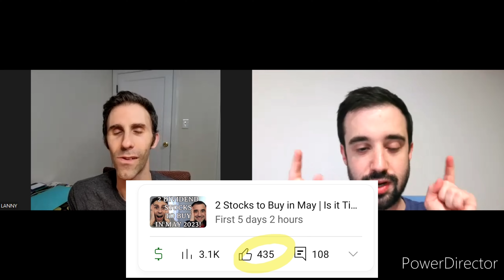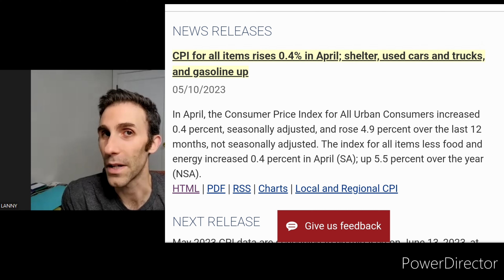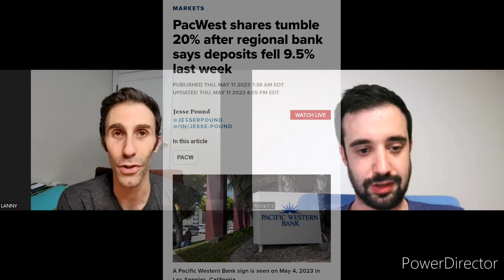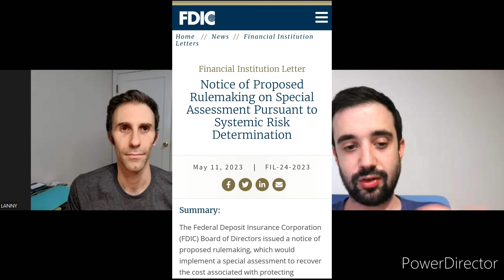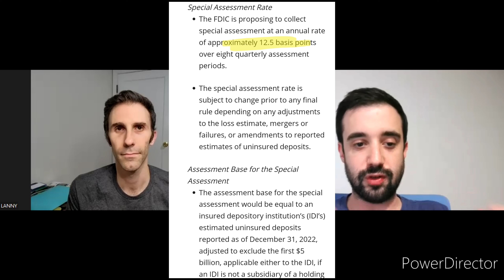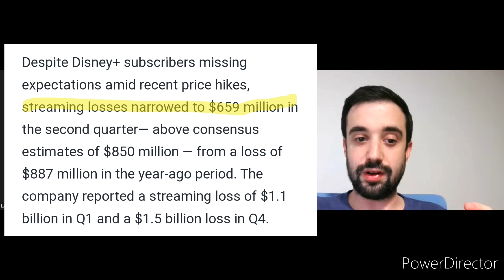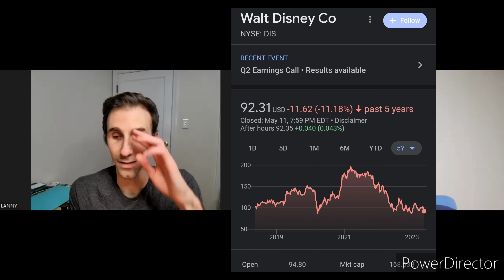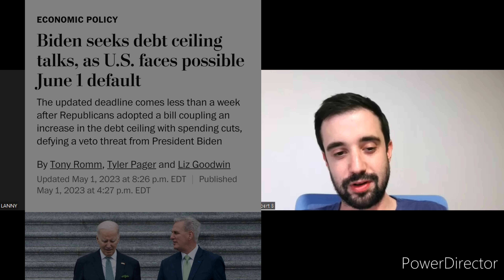Bank Failures Looming, Disney Stock Plummeting, Debt Ceiling Approaching - Stock Market Weekly Recap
lastly, we will We go over a ton of headliners on this Headline Saturday!  Hopefully what we cover will help you know what is going on and to help you make better financial decisions as you approach financial freedom - for dividend investors and all in the investing community.

Today's video recaps the big headline news from this past week of May 8, 2023.

So many items happened not just in the stock market, but in the macro-economic environment.  Events that impact investors, homeowners, consumers and even those that simply have banking relationships.

2023 has been one of the most volatile years we have seen in quite some time, just like 2022 and years in the past.

The headliners on today's video covers:

1.) Inflation data, unemployment and future interest rates.  Inflation appears to be cooling, but employment and labor is still strong.  Data still proves that the consumer and employment market is firing away, which is odd, because of the contradictory to the inflation data.

All expectations point to no future rate hike, and the fed to remain flat.  What do you think?

2.) Next up is PacWest (PACW).   That is the next hot bank on the chopping block that could fail over the next week or two.  The news and media outlets have no care about what they are doing to the financial institution industry.  You've got the big short sellers putting pressure on the stock and the media twisting all of the news every which way.

BUT - PacWest continues to demonstrate what they have done to solidify their liquidity and contingency funding plans.  This has resulted in a 3x coverage over uninsured deposits, after PacWest recently pledged over $5 billion of loans to secure an additional $3.9 billion in borrowing capacity.  Question is, will it be enough to stop another bank from failing?  Time will definitely tell.

3.) Due to the second headliner above and the actual bank failures that have happened among First Republic Bank, Silicon Valley, Signature and Silvergate, the FDIC has a few plans to replenish the fund.

One is to initiate a special FDIC assessment on the larger banks whom hold uninsured deposits, approximately a 12.5 basis point fee.  The FDIC has spent billions upon billions to takeover the banks that have failed and this will surely replenish that fund.  This is not yet final, but will surely come to a conclusion soon.  I agree with the special assessment.

4.) Then, Disney whiffed on actual results vs. expectations.  Disney stock went plummeting downwards and Bob Iger is under fire for once!

Streaming wars are not slowing down.  In fact, they are losing money for all of the major players, Disney, Paramount, WarnerMediaDiscovery, you name it, they are losing money.

Content is costing more and more to keep up with competition and consumers are cutting streaming services.  Disney lost way more subscribers than expected and this sent the stock spiraling downward to prices that haven't seen this level since the global pandemic.   Are you buying Disney stock?

5.) Lastly, we will talk about our federal government.  Yes, the debt ceiling cliff is looming, June 1st is the date.  In fact, they just kicked the can on their meeting again, postponing conversations.

We have been here before and they will pass something at the last hour.  That is going to happen and hasn't surprised me over the last decade.

Therefore, from news on inflation, interest rates, banks failing, stocks falling and a debit ceiling looming it is NO WONDER why the stock market is all over the place and the consumer has no idea what to do during this turmoil, unfortunately.  Continue to earn, save and invest I say.

What do you think of the big news this week?  Tired of hearing about all of the negative news?  Are you investing in the stock market, regardless of what is happening?  What stocks are you buying right now?  Adding to the passive income stream?  Let us know in the feedback/comments section.